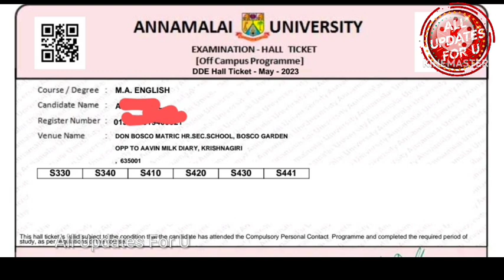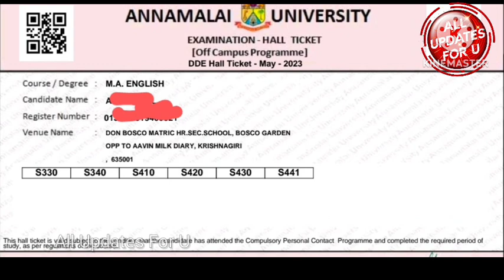Annamalai University DDE December Exam Hallticket,Centre Address Updates 👍